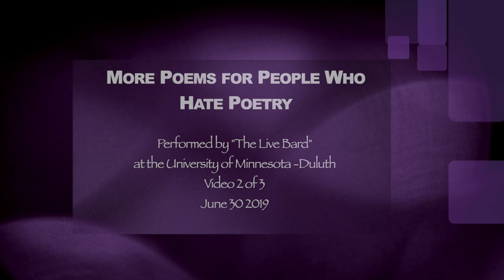More Poems for People Who Hate Poetry June 2019 video 2 of 3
"More Poems for People Who Hate Poetry"
Performed by "The Live Bard" at the University of Minnesota-Duluth June 30 2019.

Poems in order:
"''Ostler Joe" by George Robert Sims
"Invictus" by William Ernest Henley
"It Couldn’t Be Done" by Edgar Albert Guest